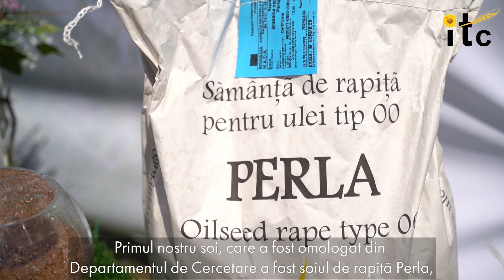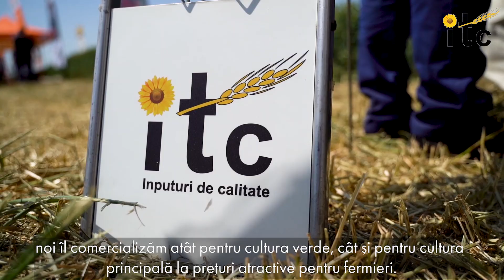ITC Seeds, compania cu soiuri de rapiță, muștar, mazăre și grâu testate în România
Fiecare regiune are resurse specifice, provocări în creștere și oportunități de piață. Sămânța regională este capabilă în mod unic să adapteze toate aceste nevoi și condiții. Este o realitate pe care producătorul de semințe ITC Seeds a înteles-o foarte bine și a aplicat-o produselor sale, cu scopul de a oferi fermierilor semințe selectate pentru a excela în climatul și solurile specifice țării noastre. Cu investiții cumulate de sute de mii  de euro în cercetare și o suprafață de 650 ha dedicată ameliorării și producției de sămânță, ITC Seeds este unul dintre puținii producători 100% autohtoni de genetică.

Fiecare sămânță din portofoliul companiei spune povestea unor ani de cercetări pentru dezvoltarea unor soiuri adaptate la regiune, care să le ofere fermierilor români infrastructura necesară unei agriculturi de performanță.

ITC Seeds are în portofoliu semințe agricole pentru majoriatea culturilor din țara noastră, fie că este vorba de porumb, grâu, rapiță, ovăz, floarea-soarelui, mazăre sau soia.

Filozofia producătorului autohton privind adaptarea la condițiile regionale a permis dezvoltarea a două tipuri de rapiță, Perla și Diana, care se remarcă prin rezistența la îngheț și randamente de 4-5 tone/ha.
”Unul dintre soiurile omologate de Departamentul de Cercetare a fost soiul de rapiță Perla, care este și singurul care există în acest moment pe piață și care corespunde programului de soiuri autohtone prin proiectele AFIR. Este un soi care se pretează foarte bine condițiilor noastre climatice și este singura varietate care a performat și care a avut rezultate anul trecut, în Dobrogea”, a explicat Beatrice Tavares, administrator ITC.

Tehnologia ITC iși demonstrează excelența și in cazul sămânței de soia. Soiul Vigo, cu producții de 3,5 t/ha în condiții de neirigat, a ieșit pe primele locuri ca productivitate în testele realizate în mod repetat de un ONG de profil din Austria, denumit «Danube Soia», care promovează cultivarea soiei în unitățile de producție aflate de-a lungul Dunării.

Pionieri în introducerea unor soiuri noi, cercetătorii de la ITC au fost primii care au introdus în România soiuri de mazăre de toamnă, Frosen și Igloo, rezistente la cădere și la ger, până la -18 C.

”Mazărea de toamnă este un produs care se însămânțează la sfârșitul lunii octombrie, începutul lunii noiembrie. Are avantajul că se poate însămânța după ce toate cerealele de toamnă au fost însămânțate și fermierul are o fereastră în pregătirea terenului pentru culturile de primăvară și după culturile de toamnă. Este un produs care rezistă la îngheț fără zăpadă, până la -18, -20 de grade. Și are, de asemenea, avantajul că avem aproximativ două săptămâni avans la recoltare față de mazărea de primăvară. Pornește mai devreme în vegetație, în mod normal, decât cea de primăvară, are producții ridicate și stabile. De asemenea, acest soi frozen performează foarte bine în anii secetoși. Chiar dacă rămâne la o talie foarte joasă, el va forma foarte multe păstăi pentru a compensa tocmai masa foliară și va face foarte multe boabe”, a dezvăluit administratorul ITC.

Unul dintre produsele pentru care compania ITC Seeds este recunoscută și peste granițe este muștarul, a cărui producție este exportată în proporție de 94%, ca muștar de sămânță. Piețele tradiționale de export sunt Franța, Germania, Belgia, Italia și Austria. Soiurile de muștar din portofoliul ITC, atât cel negru, cât și cele galbene, au efect medicinal asupra solelor pe care sunt cultivate(distrug peste 90% din nematozii din sol), astfel că fermierii sunt tot mai interesați de culturi care pot reface solurile.

Iris 12, Jaguar și Angelica sunt trei soiuri de grâu pe care ITC Seeds le recomandă fermierilor români și care au confirmat în cercetările făcute.
Prin viziunea sa, ITC Seeds încurajează fermierii să folosească soiuri certificate calitativ, și mai ales adaptate la condițiile locale, pentru obținerea celor mai bune randamente.  Detalii suplimentare despre produsele ITC Seeds le puteți găsi pe